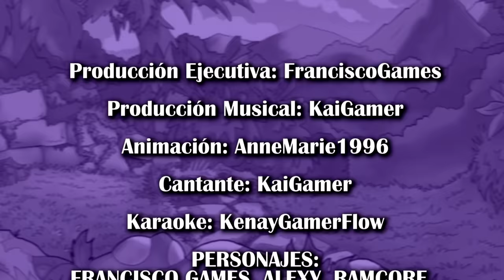🎤 LA ISLA PARODIA ANIMADA 😱🦖 CON LOS COMPAS MIKECRACK, SPARTA, RAPTOR, ALEXY, RAMCORE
🌴🦖 Disfruten de esta épica parodia animada de la isla! una aventura que está en nuestros corazones, espero que este especial les encante y dejen su like para mas animaciones!

● Outro: FranciscoGames / Danthe Zhero - Llamado a la Aventura